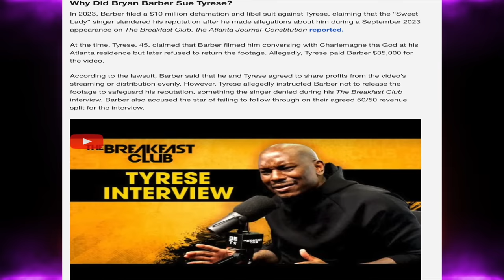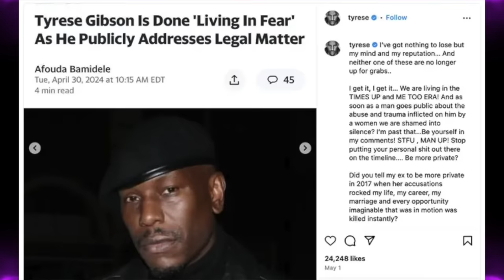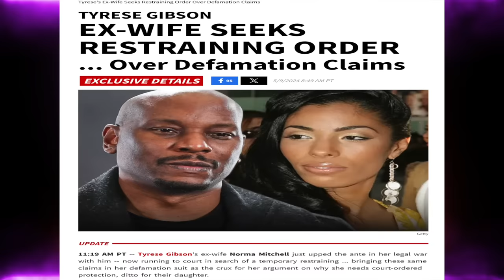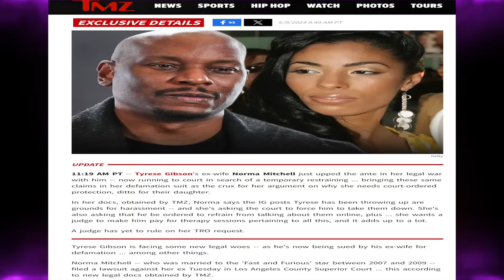Tyrese Runs Off Stage Mid Concert After Someone Tries To Serve Him